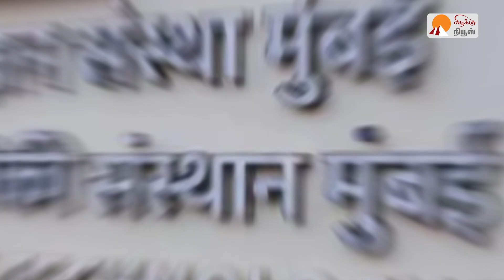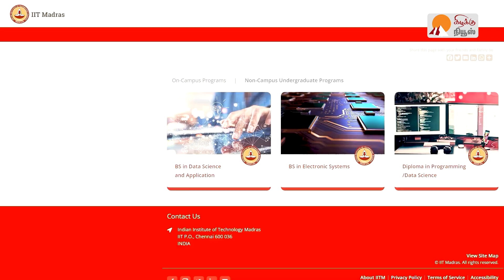ஐஐடிக்கான ஜேஇஇ தேர்வு கடினமாக இருப்பது ஏன்? - பத்ரி சேஷாத்ரி | CAREER COUNSELING AFTER 12TH | IIT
Follow Kizhakku News on,